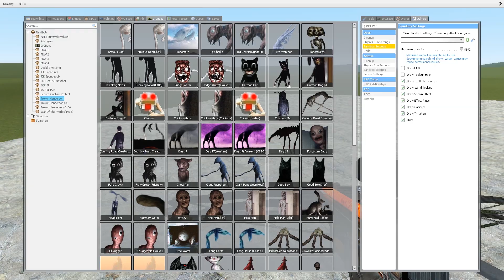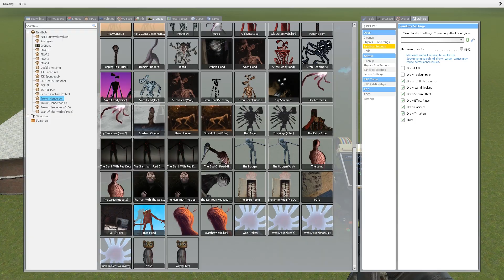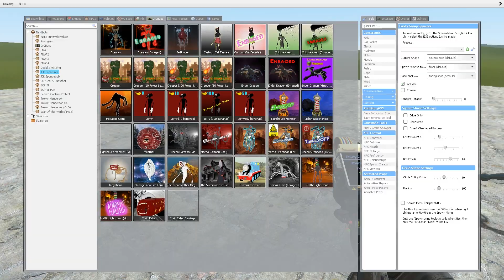NEW AXEHEAD VS Trevor Henderson Creatures ( Garry's Mod Sandbox )